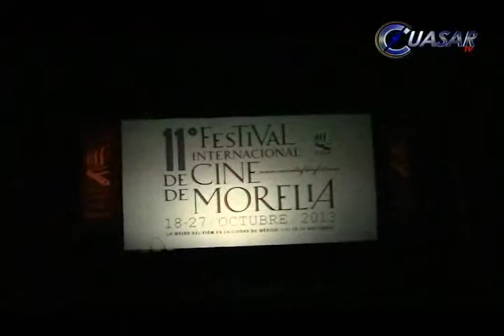Clausuran Festival Internacional de Cine de Morelia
Por las personalidades de talla nacional e internacional y las películas proyectadas este año, concluyó con éxito el onceavo Festival Internacional de Cine de Morelia. "Workers" de José Luis Valle se llevó el Premio a Mejor Largometraje...